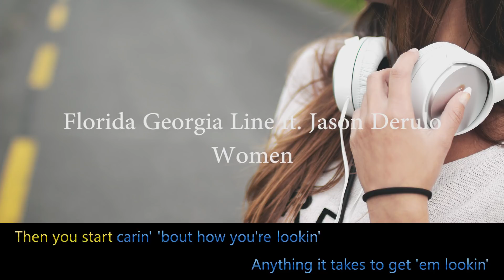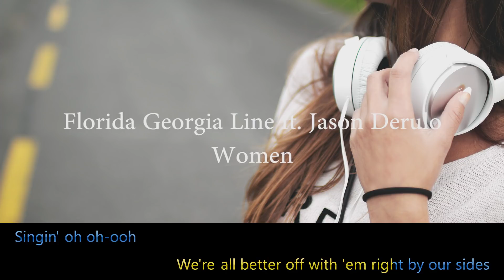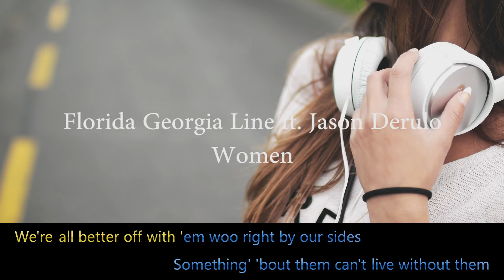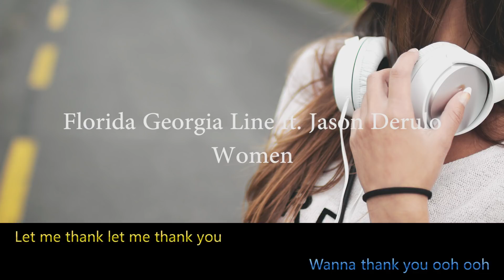Florida Georgia Line - Women ft. Jason Derulo (Lyrics)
Hi guys.
This is a lyric video in karaoke style for the song called "Women", originally by Florida Georgia Line ft. Jason Derulo.